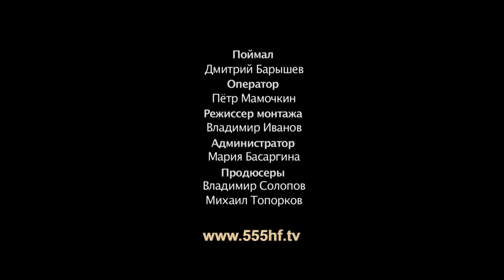Щука на Джерк Бэйт . Сюжет 2.Поймал Д. Барышев.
Часто трофеями джерковиков становятся не совсем трофейного размера щурята. Но! поимка 500 граммового щуренка на приманку весом в 200 грамм - это настоящее мастерство. О том как и на какой джер был пойман этот щуренок рассказывает Дмитрий Барышев.